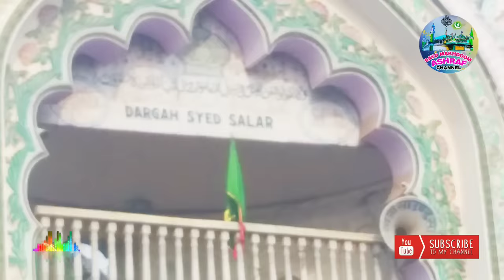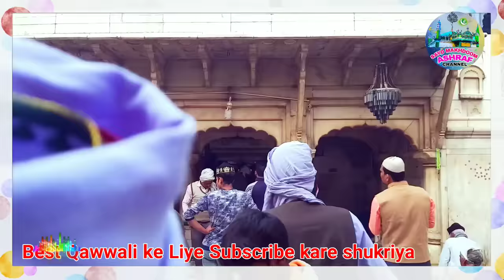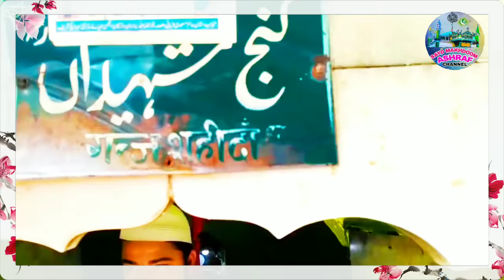New qawwali hazrat gazi sarkar ki qawali baharaich sharif qawwali by warsi brothers - Sufism qawwali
Hazrat Gazi sarkar ki qawali || warsi brothers || gazi sarkar new qawwali || baharich sharif dargah || Superhit Qawwali - on Sufism islamic regions - best songs 2019 | Islamic Devotional Song in Hindi

Abouts 👇
|| यह कव्वाली हजरत सैयद सालार मसूद गाजी रहमतुल्ला आले की दरगाह बहराइच शरीफ के ऊपर पड़ी गई है उर्स मौके पर पड़ी गई थी और उसको पढ़ने वाली टीम वारसी ब्रदर्स थी आपको अगर यह कव्वाली पसंद है तो लाइक करो शेयर करो और कमेंट में हमें बताएं कि यह कव्वाली आपको कैसे लगी आपका बहुत बहुत शुक्रिया इस कव्वाली को रिलीज करने वाला चैनल सैयद मखदूम अशरफ चैनल है ||

LAYRICS QAWWALI AVAILABLE

All video shoot samsung a6 plus camera
Laptop hp & software pixel lab & etc.

Label- Syed Makhdoom Ashraf

syed makhdoom ashraf is a youth oriented Review Channel Where you will get Videos related to Naat sharif,Qawwali, Takrir,live program , Interesting knowledge on lslam and also I will share my experience about these things.

👉new qawwali - List. 💚

waris piya ki qawali dewa sharif islamic songs 💚👌🎶

{ SUPERHIT QAWWALI ( KHWAJA GARIB NAWAZ) LIST } 💚👌🎶

new qawwali dj,
new qawwali mp3,
new qawwali